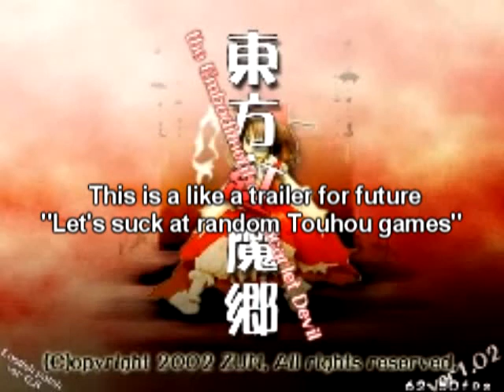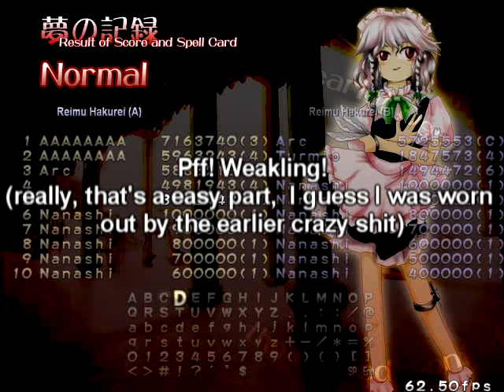Let's suck some more at Touhou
This time sucking at Touhou 6. I'm just seeing how Hypercam handles things and how it looks on YT. I also had some problems when I put the video trough sony vegas (it sped up for some reason, so I had to deal with that).

It's a learning progress. Touhou is apparently a pain in the ass to record, since theres so much happening at once. I should have it under control now. Let me know what you think.

Right at the start:
TAM×KEIGO KANZAKI（CYBER CATS） - 華のさかづき大江山

TAM×KEIGO KANZAKI（CYBER CATS） - ハートフェルトファンシー

No idea what those are in english. That's just some Touhou rock...I'm not a Touhou fan. Seriously.